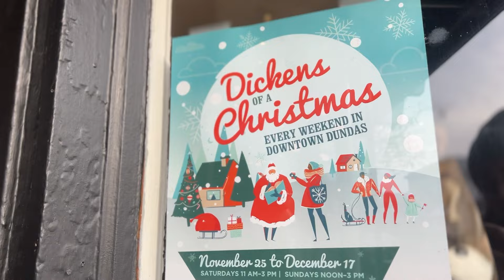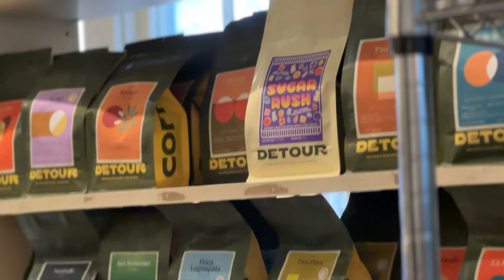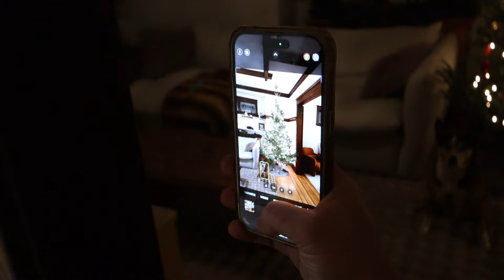THE LOST VLOGMAS EPISODE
hi!!! i know i know i know it's february. wow sorry, we had this all filmed and ready to go, but got a bit swept away with the holidays. so if you can close your eyes and pretend it's december 2023, i would love you for that. XOXOXO

PS GREECE VLOGS ARE NEXT! XO
k&s

Our Shipping Address:

2-558 Upper Gage Ave
Suite 193
Hamilton, ON L8V 4J6

Please don't spend money on us, but we love your hand written letters.